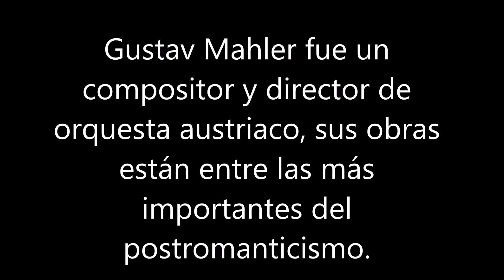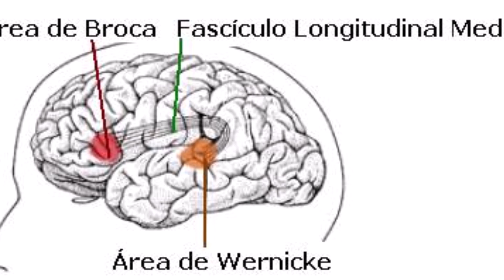Nuestro insolito universo "vivir para siempre"